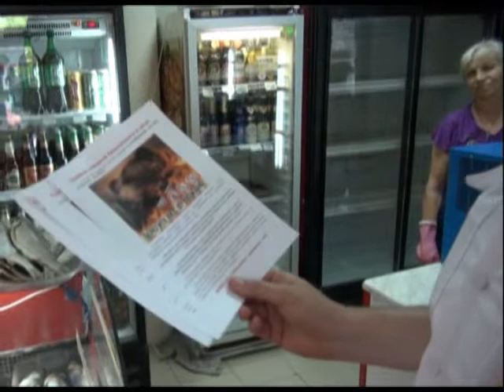В Сочи прошла краевая акция «Берегите лес!». Новости 24 Сочи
Сочинские полицейские изготовили листовки, призывающие бережно относиться к лесопарковым зонам, соблюдать меры безопасности в лесу, беречь лес от пожара.
Сочи. Новости.
Телеканал Эфкате.